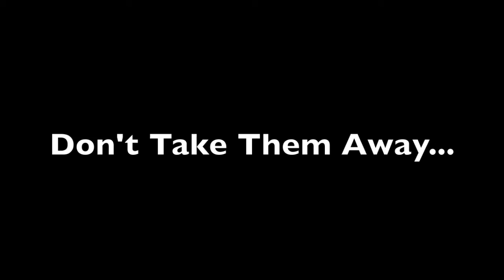The Voice, With Ruthy